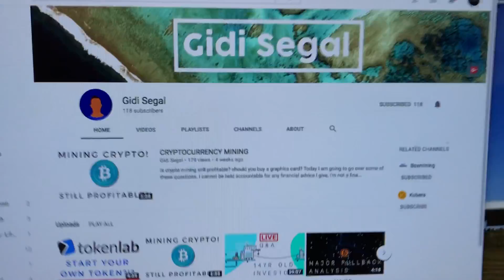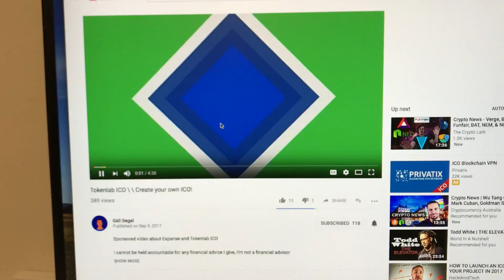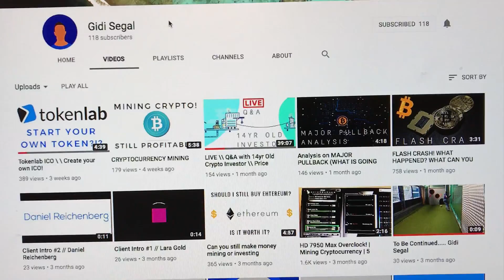What is the future of the Cryptocurrency economy? THIS!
Shout out to my new friend Gidi Segal!

Keep up the good work little bro!

Cryptocurrency has shown us so much more than just how to send value/finances to each other. It has shown us that WE as INDIVIDUALS have more power to sculpt and shape our futures than ever before. It's time to decentralize the world!

I’m a business owner, entrepreneur, crypto-trader, crypto-miner, computer technician and proponent of internet privacy and the new free economy! I have created this channel to share some of the knowledge I’ve learnt as I’ve grown and profited from the crypto economy.

THIS IS THE BEST PLACE FOR ME TO BE ABLE TO ACTIVELY RESPOND AND ANSWER QUESTIONS.

Any Australians find out how you can use Bitcoin to live your daily lives and ESCAPE BANKS here:

My number one Cryptocurrency to invest in is of course BITCOIN!!
Best spot to buy Bitcoins? COINBASE:
If you use this link and spend 100 USD, we will BOTH receive $10 worth of Bitcoin!

Then send Bitcoin/Litecoin or Ethereum to Bittrex, the T-Rex of crypto exchanges, for any day trading or currency buying.

For any Australians hoping for a quick and easy way to buy a whole lot of different cryptos for AUD, check out CoinSpot here:

Buy IOTA on Bitfinex here: (Please note this may not be a “get rich quick” currency as it’s ahead of it’s time, be prepared to hold!)

HODL NEO!!!

COINS I RECOMMEND LOOKING INTO: BTC, LTC, ANS(NEO), STRAT, LISK, STEEM, GNT and XEL, XMR, ZEC, DASH, XEM, BTS, OMG, PAY, MTL, MCO, IOTA, SC, STORJ, BAT, CVC, DCR, ADEX and soon to be ICX! (Diversification is key!)(Please note I don’t necessarily hold all these coins any more, but still consider them all good long term investments, I try to update this list as frequently as I can!!)

Interested in mining?
JOIN THE BEST AND MOST LEGIT/TRANSPARENT cloud mining service on the market, GENESIS MINING!!!
Out of the current available hash power I’d recommend Monero or Zcash, (which recently blew up as I predicted and will continue to do so!)

An alternative to Genesis is Hashflare if you need BTC hash power FAST:

If you ever make any money off my advice, (as many already have), I’d appreciate a donation, (worth a try!).

BTC: 14mndFf88J8MQHVwdv7Bibp4vYpTxZNs55
LTC: LKWP1kjBRE8uNG7nCSNXaMSKGinCRAW6WC
NEO: AYo1W5fYqSxfcZwrhiNAVhXJZFm2nJHMvr
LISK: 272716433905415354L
ETH: 0x3f1702e1c02bb2628a871a4676aec277170b72d9
DASH: Xroqc8WYDKm6T4w8Bz3g5GjrNiwCvKWCEP

IN CLOSING, CHOOSE A FEW COINS YOU LOVE, (PLEASE INCLUDE BITCOIN), SPLIT THEM UP OVER 90/95 PERCENT OF YOU PORTFOLIO AND HOLD! IF YOU’RE LIKE ME AND YOU WANT TO DAY TRADE TO KEEP YOURSELF OCCUPIED, THEN EXPERIMENT WITH 5/10 PERCENT OF YOUR PORTFOLIO AT FIRST. YOU MAY CONSIDER INCREASING THIS AMOUNT AFTER YOU HAVE A BETTER IDEA OF YOUR TEMPERAMENT AND COMPATIBILITY WITH THE CRYPTO MARKETS.

Let’s GO!!!